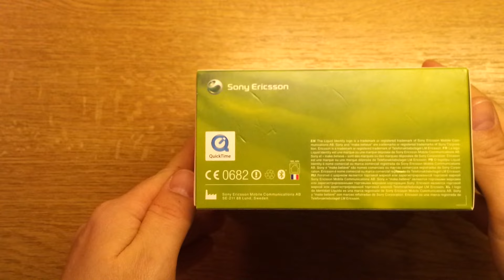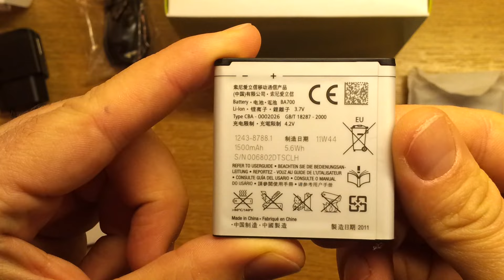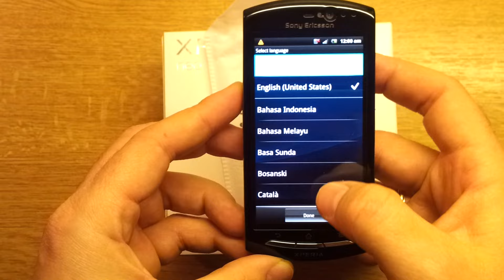Sony Ericsson Xperia neo V (Unboxing, First quick run Xperia NEO V) 1080p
Sony Ericsson Xperia neo V - Sony Ericsson Xperia neo V
Out of the box Neo V comes with Android v.2.3.4. ⇩⇩⇩⇩⇩⇩⇩⇩⇩⇩⇩⇩⇩⇩⇩⇩⇩⇩⇩⇩⇩⇩⇩⇩⇩⇩⇩⇩⇩⇩⇩⇩⇩
Sony Ericsson Xperia neo V cost me 199euros from Vodafone Greece (I bought only the phone, no contract). "

00:00 Unboxing
03:16 The phone-Closer look
05:03 Open the back side
05:58 SD card
06:41 Insert Battery
07:25 First quick run

11/15/2011: Sony Ericsson has confirmed that it intends to bring the Android 4.0 Ice Cream Sandwich upgrade to the entire line of 2011 Xperia smartphones (including Neo V) at some point in the future.

UPDATE 12/07/2011: A Sony employee has tweeted that ICS should be expected to arrive in the very first week of January next year for all 2011 Xperia handsets.

UPDATE 12/21/2011: (Official) Ice Cream Sandwich coming to Xperia™ neo V from the end March/early April 2012. Read more.

UPDATE 30/03/2012: The first Xperia models to receive the Android 4.0 Ice Cream Sandwich will be Xperia arc S, Xperia neo V and Xperia ray. For these first models, the rollout will start mid-April and continue over 4-6 weeks.

89Ford Defining Moment
89Ford
(instrumental)

This video was filmed with Samsung Galaxy S II (Stock camera app)